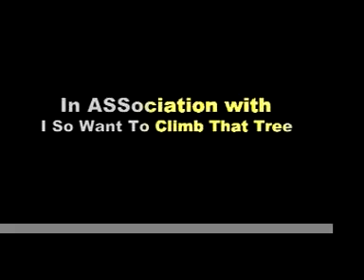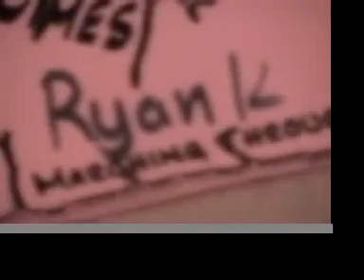Graphics One Video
Dicking around, ate some Chamberlain might eat